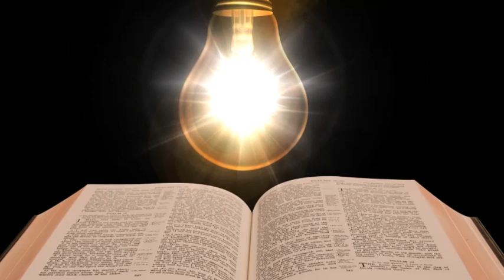I AM THE LIGHT OF THE WORLD